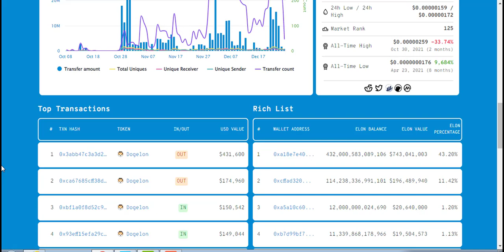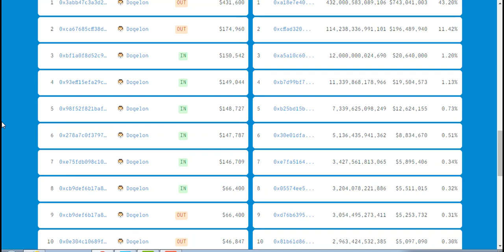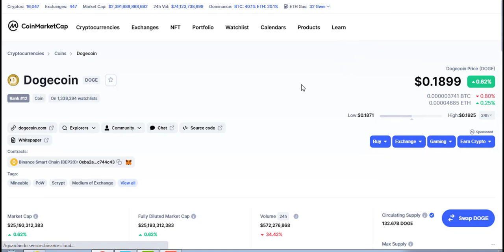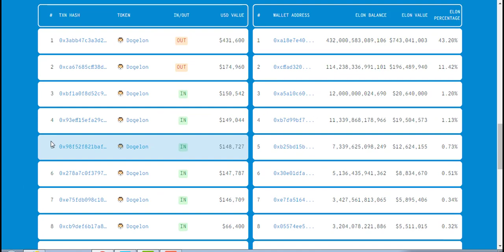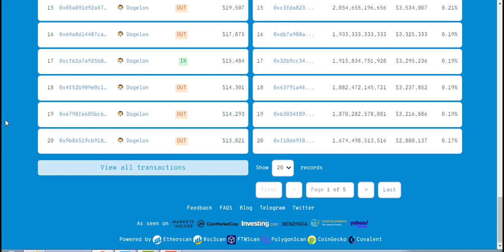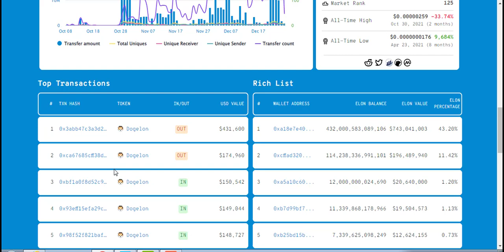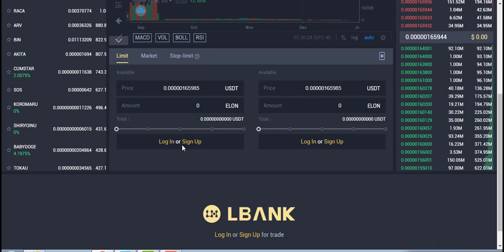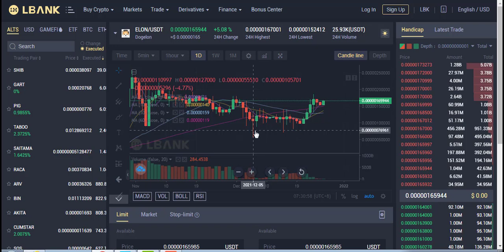DOGELON MARS CONCORRENTE DE BABY DOGECOIN CONTINUA FORTE TENDÊNCIA DE ALTA